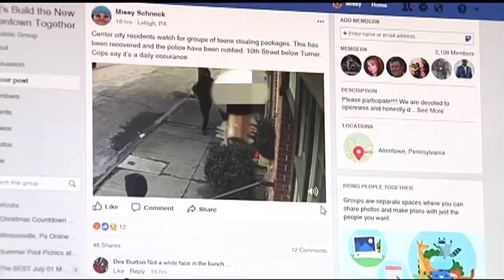How to combat porch pirates during the holidays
Original airdate: 12/12/2017 | 'Tis the season for porch pirates, or people who steal packages from porches.

The Lehigh Valley isn't immune from this kind of theft.

According to Shorr Packaging, a nationwide packing solutions company, 31 percent of packages delivered to doorsteps are stolen.

One case in Allentown was caught on camera.

Melissa Schneck says she is used to seeing kids walk through her Turner Street neighborhood every day after school, so she rarely thinks anything of it.

"But when the group ran that's when it caught my eye," said Schneck.

Schneck checked her security camera footage and describes what she saw:

"Here you can see they see the box and they are trying to figure out who's going to take it. And sure it could've been a dare but it's not a very nice dare," said Schneck.

Dare or not, law enforcement officials nationwide say these kinds of thefts jump during the holiday season.